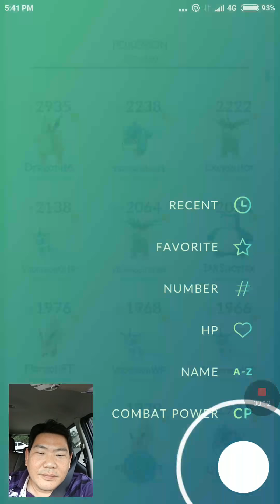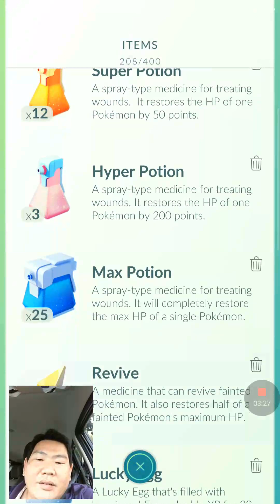Try out facecam video now PokeSquad vs Instinct ( My Charizard Strike)